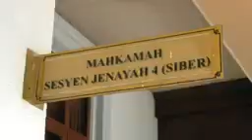Chegubard claims trial to two charges of defamation, sedition 2024 04 30 02 18 14 1 351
THROW THESE TYPES OF "CHE GU FARTS" INTO THE PRISON FOR CREATING DISHARMONY AMONG THE RAKYAT WITH THEIR POISONOUS FAKE NEWS POSTINGS.